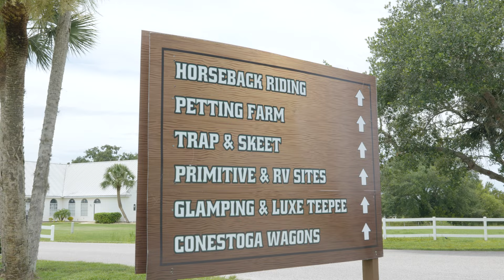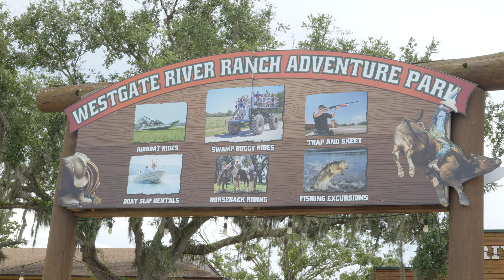MRS. RIVER RANCH TRAILER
Hey Guys! I wanted to share a little pre-qual highlight video of my experience hosting our pageant at the amazing Westgate River Ranch Resort! It was so fun filled with so much adventure and so spontaneous. You wouldn't believe who entered, hahaha! Are you excited to see the beautiful cowgirl that won the competition!?

- Jackie Siegel, The Queen of Versailles